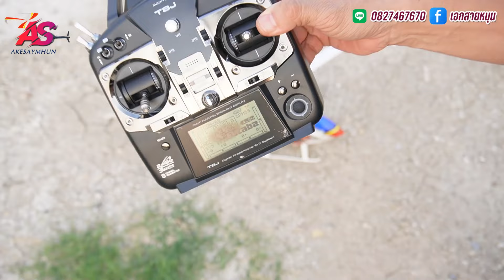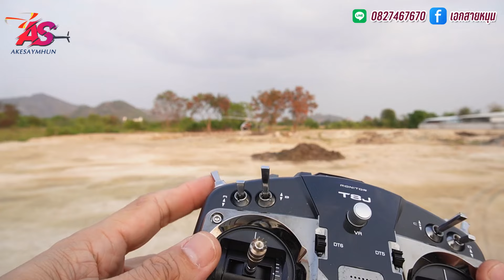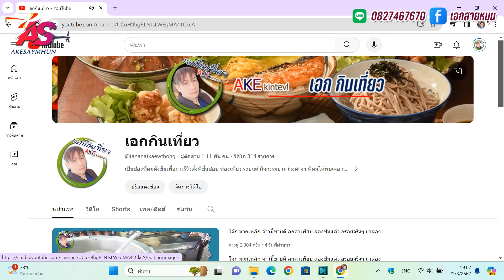TAROT 450 GPS H1 BOX : เทสบินส่งงาน แต่ ต้องปรับแต่งอีกนิดนึง ก่อนส่งให้ลูกค้า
TAROT 450 GPS H1 BOX : เทสบินส่งงาน แต่ ต้องปรับแต่งอีกนิดนึง ก่อนส่งให้ลูกค้า#hobby